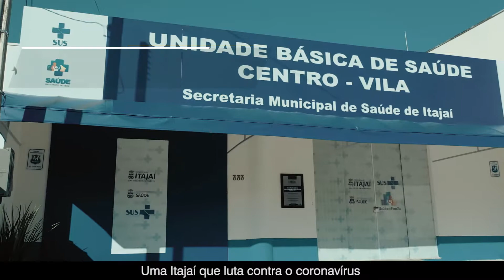Itajaí pronta para o futuro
Quando a pandemia passar, vamos encontrar uma Itajaí pronta para o futuro. O trabalho pela cidade segue firme, com obras que vão transformar a vida de nossa gente. Mas antes é preciso vencer o vírus. Vamos fazer isso e construir o futuro juntos.